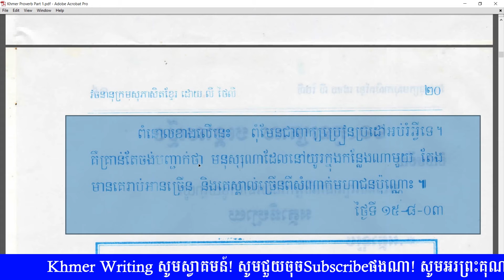អធិប្បាយសុភាសិត - កូនក្រោល បង្គោលស្នឹង - សុភាសិតខ្មែរ - Khmer Proverb Analyzing - Khmer Writing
សូមអរព្រះគុណ និងសូមអរគុណសម្រាប់ការទស្សនា!

តែងសេចក្ដី ភាសាខ្មែរថ្នាក់ទី11,
តែងសេចក្ដី ភាសាខ្មែរថ្នាក់ទី៧,
តែងសេចក្ដី ភាសាខ្មែរថ្នាក់ទី3,
តែងសេចក្ដី ភាសាខ្មែរថ្នាក់ទី4,
តែងសេចក្ដី ការពារប្រសើរជាងព្យាបាល,
តែងសេចក្ដី ភាសាខ្មែរថ្នាក់ទី7,
តែងសេចក្ដី ភាសាខ្មែរថ្នាក់ទី១១,
តែងសេចក្ដី ភាសាខ្មែរថ្នាក់ទី10,
តែងសេចក្ដី ភាសាខ្មែរថ្នាក់ទី6,
តែងសេចក្ដី ភាសាខ្មែរថ្នាក់ទី5
សំណេរខ្មែរ,
សំណេរពិភាក្សា,
សំណេរសំយោគ,
សំណេរវិភាគអត្ថបទ,
សំណេរត្រៀមប្រលងគ្រូ,
សំណេរទុំទាវ,
សំណេរ ភាសាខ្មែរ2018,
សំណេរ ភាសាខ្មែរប្រលងគ្រូ,
សំណេរអក្សរសិល្ប៍,
សំណេរ អង់គ្លេស,
សំណេរ បែបពន្យល់,
សំណេរ រឿងទុំទាវ,
សំណេរ ពិភាក្សា,
សំណេរ ភាសាខ្មែរបែបពិភាក្សា,
សំណេរ English